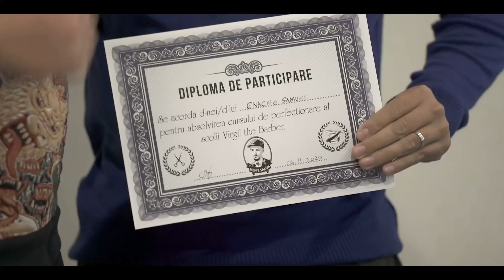Tutorial tunsoarea Slick Back - tuns tehnic pe sectiuni ! ( NEW PROJECT , by Sergiu Mihalcea)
virgiltb